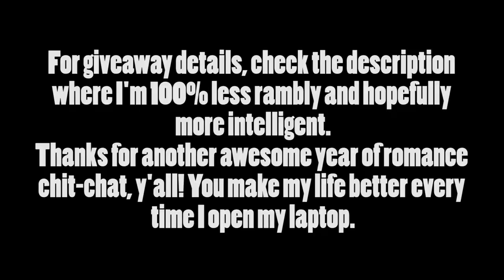ROMANCE NOVEL/SWAG GIVEAWAY EXTRAVAGANZA!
* This giveaway (December 26th 2017 - January 2nd 2018) is open internationally

* Share 1 of your favorite reviews from my channel on Twitter (@Fangirl_Musing), Tumblr (@diehard-fangirl), or Facebook (@fangirlmusings) and tag me to be entered to win.

* If enough people enter there will be 3 total giveaway lots available. If not enough people enter, SURPRISE! You get all the following.

Lot 1:
39 books I've reviewed on my channel [except 2], which are the following...

Radiance by Grace Draven
Trade Me by Courtney Milan
Skirting the Ice by Jennie Marts
Accidentally Dead by Dakota Cassidy
An Extraordinary Union by Alyssa Cole
Never Kiss a Rake by Anne Stuart
Strange Brew by Angela Colsin
Grin & Beard It by Penny Reid
Atlantis Rising by Alyssa Day
Shadowdance by Kristen Callihan
Dark Desires After Dusk by Kresley Cole
Freudian Slip by Erica Orloff
Seven Minutes In Heaven by Eloisa James
Fury On Fire by Sophie Jordan
Almost A Scandal by Elizabeth Essex
While The Duke Was Sleeping by Sophie Jordan
Pretending With The Playboy by Tracey Livesay
Sweetest Scoundrel by Elizabeth Hoyt
The Taking by Erin McCarthy
The Highlander's Touch by Karen Marie Moning
The Duchess Deal by Tessa Dare
The Education of Mrs Brimley by Donna MacMeans
Luck Is No Lady by Amy Sandas
Own The Wind by Kristen Ashley
How I Married A Marquess by Anna Harrington
Match Me If You Can by Susan Elizabeth Phillips
The Last True Vampire by Kate Baxter
The Bet by Rachel Van Dyken
Heart of Steel by Meljean Brook
Lord of the Abyss by Nalini Sign
Under Her Skin by Adriana Anders
Heart of Iron by Bec McMaster
The Truth About Lord Stoneville by Sabrina Jeffries
The Untouchable Earl by Amy Sandas
Mogul by Joanna Shupe
The Rogue Not Taken by Sarah MacLean
Devil Without a Cause by Terri Garey
- Never Judge a Lady by Her Cover by Sarah MacLean [listened on audiobook, didn't review]
- Demon From The Dark by Kresley Cole [lsitened on audiobook, didn't review]

Lot 2:
Rt 2017 swag that is crammed full of tote bags, stickers, bookmarks, etc.

Lot 3:
2 manga Beauty And The Beast volumes, 1 from each character's POV as well as 23 Novels I've culled and/or DNFed from my book collection, which are the following...

The Pleasures of Passion by Sabrina Jeffries
The Lass Wore Black by Karen Ranney
Cry Wolf by Patricia Briggs
The Apartment by Danielle Steel
To Me I Wed by K.M. Jackson
Insert Groom Here by K.M. Jackson
The Game And The Governess by Kate Noble
The Lie And The Lady by Kate Noble
The Master by Kresley Cole
The Dark Affair by Marie Claremont
On the Prowl anthology by Patricia Brings, Eileen Wilks, Karen Chance, and Sunny
Wolf Bride by Elizabeth Moss
Wallbanger by Alice Clayton
Twist by Kylie Scott
Cheater by Rachel Van Dyken
Waiting For An Earl Like You by Alexandra Hawkins
Once More My Darling Rogue by Lorraine Heath
Too Scot To Handle by Grace Burrows
The Bad Luck Bride by Janna MacGregor
What A Wallflower Wants by Maya Rodale
Hard-Hearted Highlander by Julia London
Night of the Highland Dragon by Isabel Cooper
First Star I See Tonight by Susan Elizabeth Phillips hardback [I already own this in paperback]

* I will announce the winner/s on Wednesday January 3rd 2018 on my Twitter, Tumblr, & Facebook.

* I'll message you privately on whichever social media account/s win, so be sure to have your inboxes open.